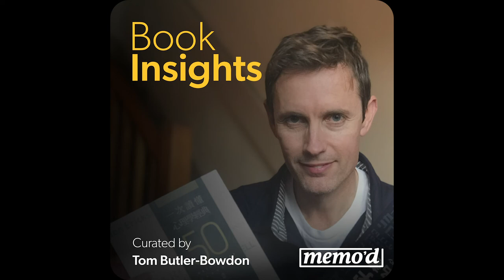Book Insights Podcast: Behave by Robert M. Sapolsky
* Human action has multiple layers of causation. Our behavior is complicated.
* It can’t be explained by biology and genes alone – as evolutionary biologists tend to do. And it can’t be explained by environment alone, as a sociologist might.
* How we act and think depends on a subtle interplay between ancient urges and fears, social and cultural influences, and reasoning.
* Sometimes, as Sapolsky explains in comprehensive detail, this can lead to the very worst actions in history – the blights of humanity – but he also offers hope.
* As much as we are bound by aggressive behavior that is deeply wired into us, we can be equally influenced towards do-good, prosocial behaviors that maximize benefit for all, not only friends and family, but people that we don’t know and even people that we’ve never met.
* Sapolsky’s key question is, how can we capitalize on these capacities, rather than those that lead towards aggression, hate and violence?

2:41 Part One: Causes of Behavior
10:20 Part Two: Genetics and Environment
19:00 Part Three: Free Will and Peace

HEAR THE FULL INTERVIEWS MENTIONED IN TODAY'S EPISODE HERE:
"The Daily Show | Robert Sapolsky - How Science Influences Culture And Politics In 'Behave' - EXTENDED INTERVIEW"

"TedTalk | The biology of our best and worst selves"

Get unlimited access to our entire collection of Book Insights on over 100 nonfiction bestsellers with a subscription Please keep in mind that the information provided in or through our Book Insights episodes is for educational and informational purposes only. It is not intended to be a substitute for advice given by qualified professionals, and should not be relied upon to disregard or delay seeking professional advice.

Full Title: Behave

Year of Publication: 2017

Book Author: Robert Sapolsky